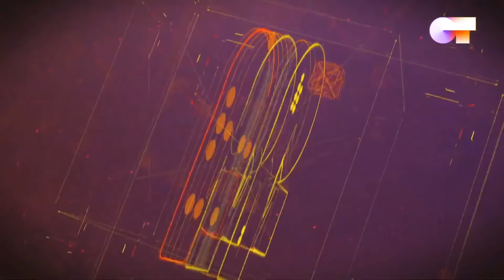"PRE-GALA" | Gala 1 | OT 2020